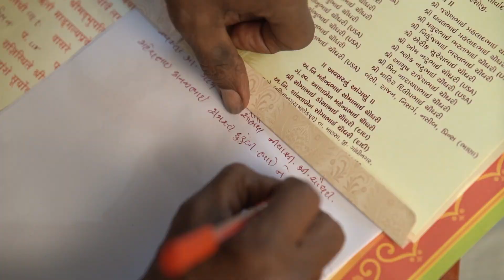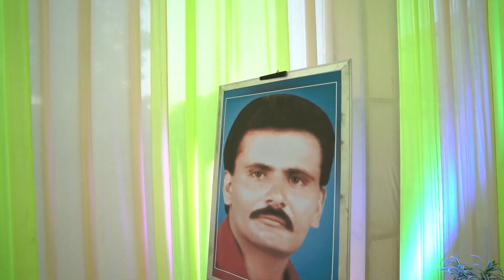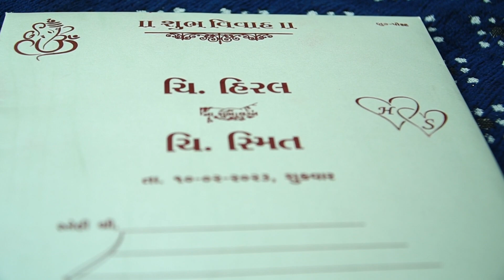Wedding Highlights 2023 I Gujarati wedding short film 2023 I Manekpur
Gujarati wedding highlights 2023
Cinematography by Style Studio